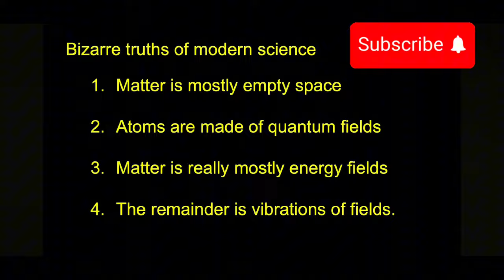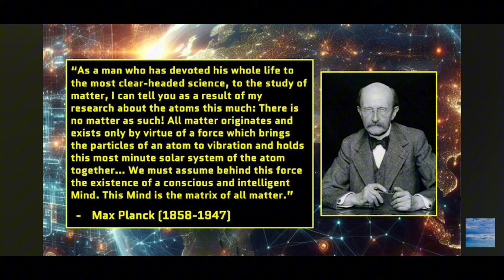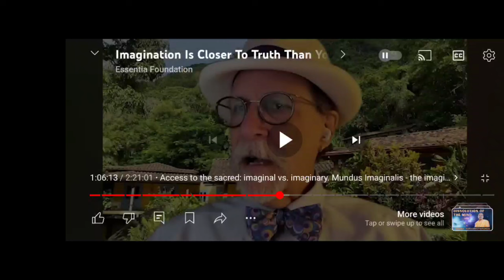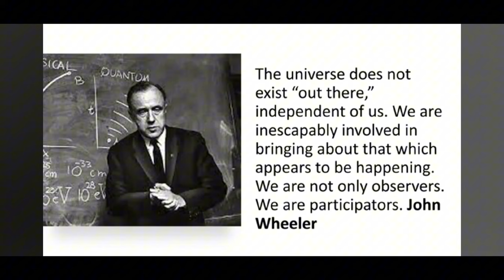what are dreams?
this is an educational video. explaining how I believe consciousness is fundamental, I try to show clues, starting with dreams and meditation.